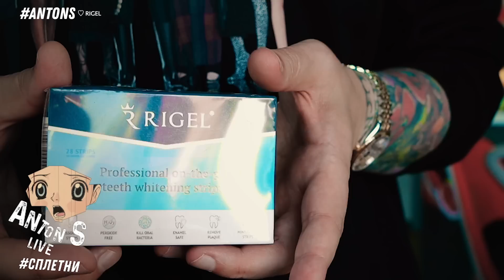ТЁМА ЛЕБЕДЕВ ЧТО ПРИСХОДИТ. ЧИКАТИЛО 8 ЛЕТ ПЕРЕКРЫТАЯ УЛИЦА. СБОР В ШКОЛУ. ОТМЕНА МЕЛАДЗЕ. КАРПОВИЧ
V 13
T 13
R 9

что смотрит артемий лебедев, многодетный отец артемий лебедев, Организатору съемок сериала Чикатило дали больше пяти лет колонии, юлик и дарья каплан гадание на картах таро, егор крид записал трек с михаилом шуфутинским, шаман записал совместную песню с григорием лепсом, ксения бородина сколько стоит собрать в школу, запрещены дневники без государственной символики, песни оксимирона запрещены в россии, фестиваль радуга отмена валерия меладзе, прокладки от марии погребняк, эмма чемберлен, против леры чекалиной проверяет налоговая, Мирослава Карпович высказалась о свадьбе Прилучного, подстаканники в российских поездах, беларусь отношение к русским,

00:00 intro
00:13 артемий лебедев
05:11 чикатило перекрытие улицы
09:04 юлик и дарья каплан
09:42 реклама
10:33 егор крик и шуфутинский
12:56 ксения бородина
15:32 реклама
16:08 оксимирон
17:11 валерий меладзе
18:08 прокладки от маши погребняк
19:27 лерчек и налоги
21:26 мирослава карпович
23:57 подстаканники в поездах
25:16 беларусь и россия
27:49 котики
28:08 outro